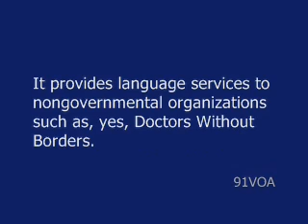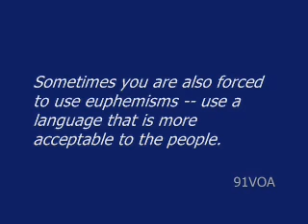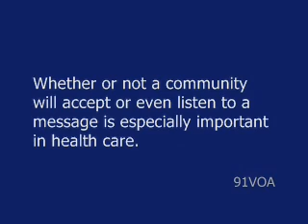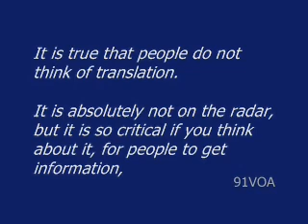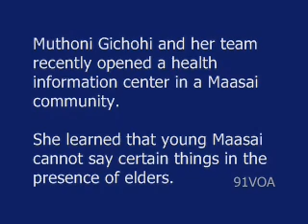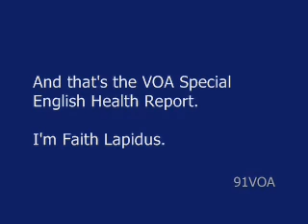[91VOA]Language Has Risks for Health Translators